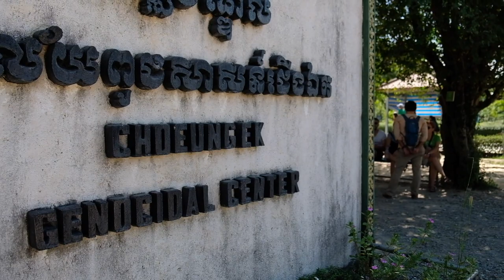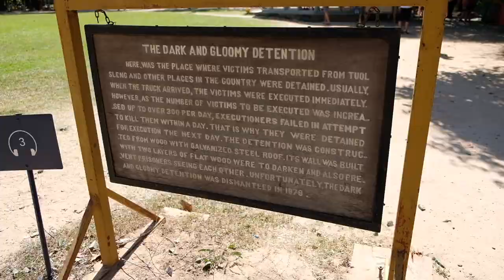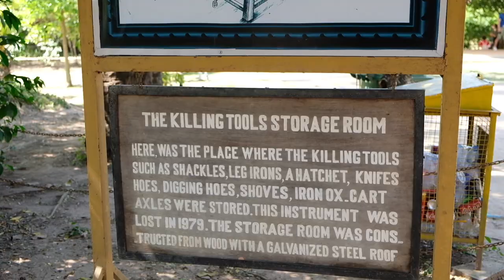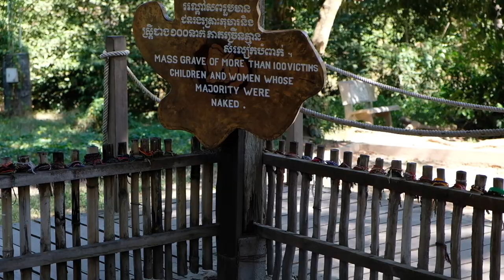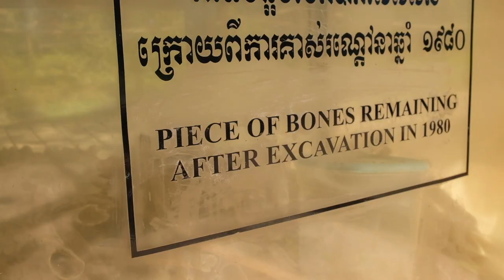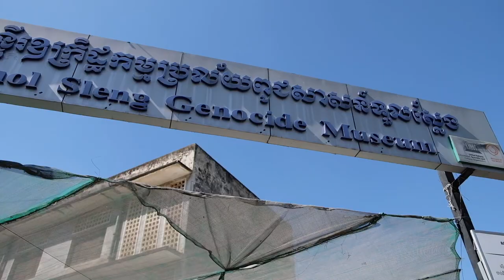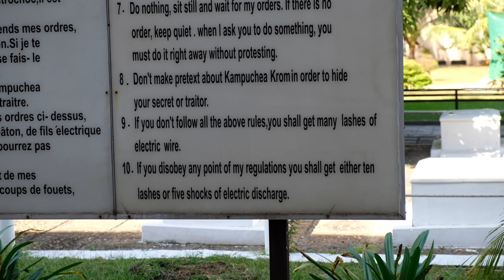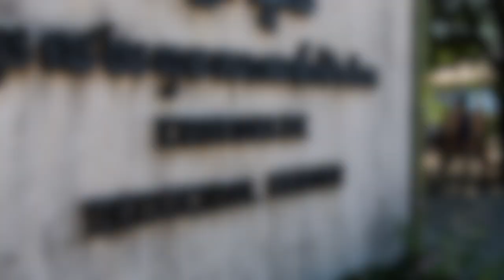EP52 | Cambodia’s difficult history - The Killing Fields and S-21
This was a really heavy day learning about the Cambodian Genocide, a regime carried out by the Khmer Rouge and led by Pol Pot. It is estimated 1.5 – 3 million Cambodian’s were killed during this time.

We started the morning visiting the Killing Fields (Choeung Ek Genocide Centre), the place where thousands of Cambodians were executed during the Genocide of 1975 – 1979. Nowadays the place is serene and quiet – it’s hard to imagine the atrocities that happened here.

After a quick stop for some sugar cane juice we headed to the Tuol Sleng Genocide museum (S-21), this former school was used as a prison during the Genocide, prisoners were tortured into signing false confessions before being sent to sites like Choeung Ek to be executed.

Global Swans

EP52 | Phnom Penh | Cambodia

Reflections 5 - Gunnar Johnsén
Tranquility Sphere 4 - Johannes Bornlöf